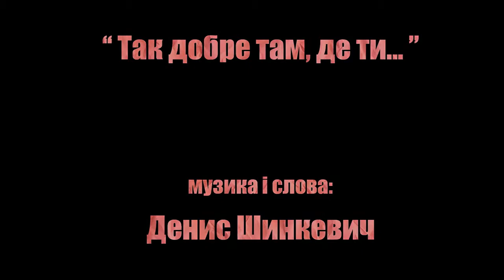Олександр Онофрійчук&Денис Шинкевич - Так добре там де ти...(муз.і сл. Денис Шинкевич)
Сл. і муз. Денис Шинкевич
Запис інструментів та аранжування - Денис Шинкевич